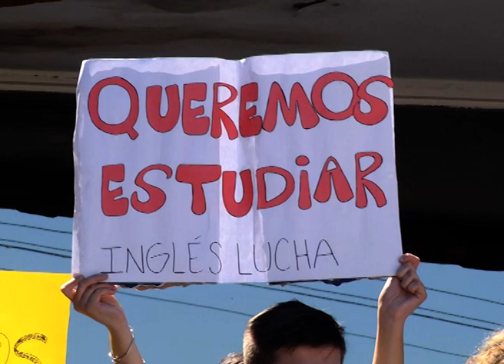UADER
RODRIGO MASSIMINI.. CENTRO DE ESTUDIANTES!  JULIETA DESCALZO DEL FORO ESTUDIANTIL
ESTUDIANTES DE UADER RECLAMARON POR ESPACIOS PARA DESARROLLAR LAS CLASES REALIZARON SENTADA